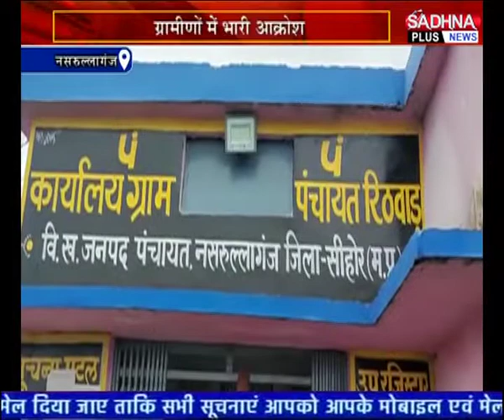MPCG BULLETIN 04.00 PM SADHNA PLUS NEWS